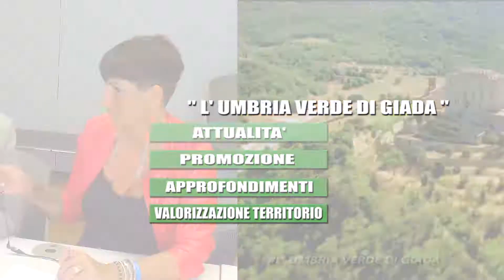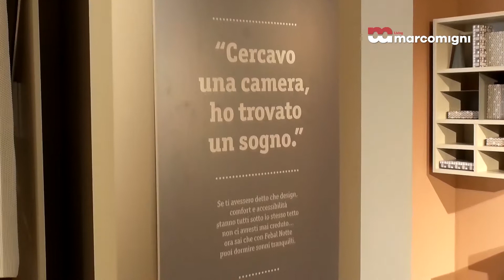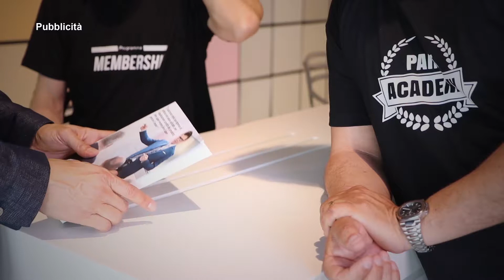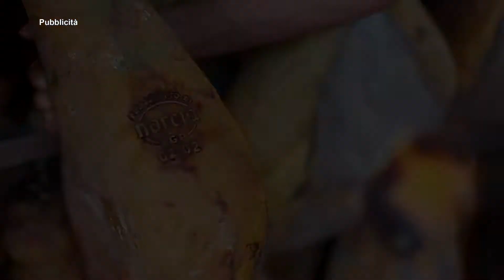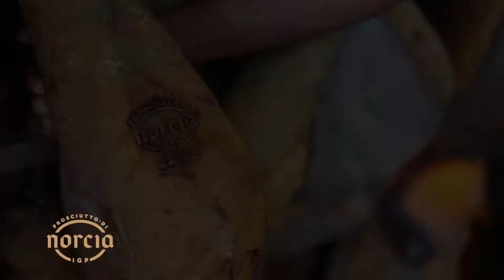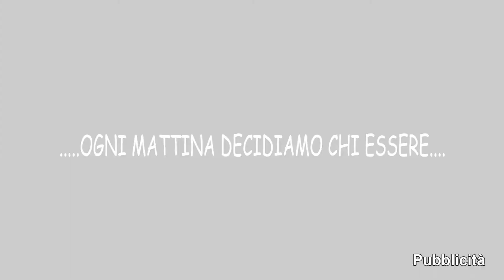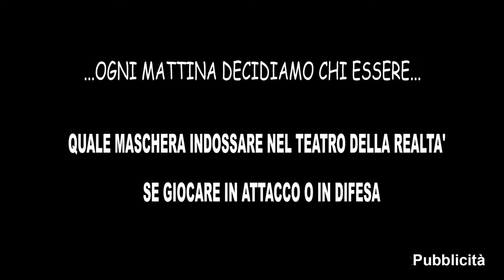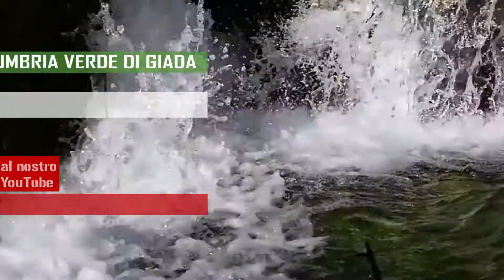PUNTATA 14 NOVEMBRE 2018_L' UMBRIA VERDE DI GIADA